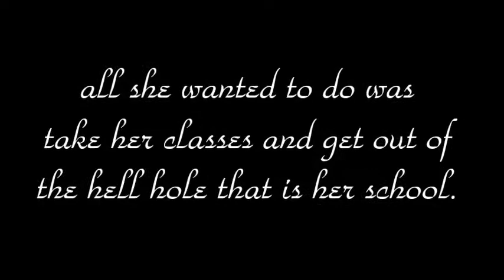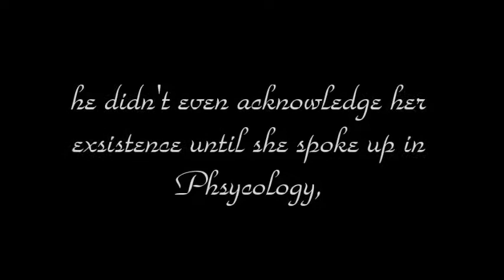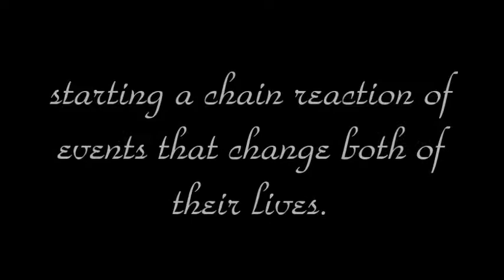Saving Clara- Wattpad Trailer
Written By: @boringkatie